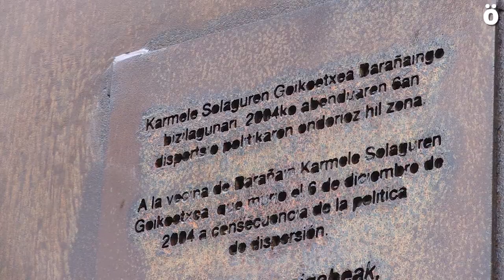Sakabanaketak eragindako auto istripuz hildako Karmele Solaguren gogoratu dute Barañainen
Gaur eguerdian Karmele Solagurenen omenez lore eskaintza herritarra egin dute Barañainen kokatua dagoen bere oroimenezko monolitoan, Karmele Gogoan Herri ekimenak deituta. Solaguren sakabanaketa politikak eragindako kotxe istripu batean hil zen, duela 16 urte, Sorian. "Ez ditugu ahaztu nahi dispertsioaren eraginez hildako beste 15 senide eta lagunak", adierazi dute, eta bide batez, euskal presoen kontrako espetxe politika honen amaiera eskatu dute.